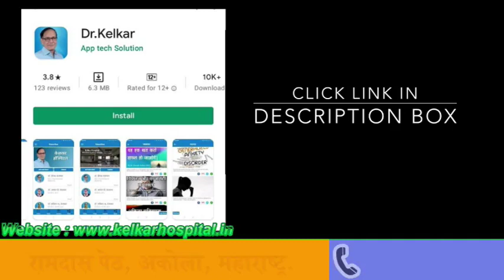Do these 3 things every day | Dr. Deepak Kelkar (MD, MBBS)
We are surrounded by change, and it is the one thing that has the most dramatic impact on our lives. There is no avoiding it because it will find you, challenge you, and force you to reconsider how you live your life. Do small things every day write down on paper good things.

Change can come into our lives as a result of a crisis, choice, or chance. In any situation, we are all faced with having to make a choice,  we make the change or not?

We cannot avoid the unexpected events in our lives. What we can control is how we choose to respond to them. It is our power of choice that enables us to activate positive change in our lives.

Acting on our power of choice provides us with more opportunity to change our lives for the better. The more opportunities we create to change our lives, the more fulfilled and happier our lives.

• Psychiatrist
• Hypnotherapist
• Psychotherapist,
• De-addiction Specialist
• Sexologist
 He is DPM from Bangalore,  M.D. from P.G.I. (Chandigarh) and Diplomat National Board (Delhi)